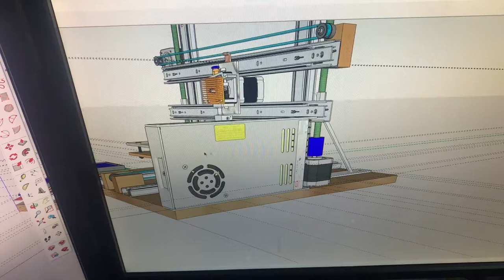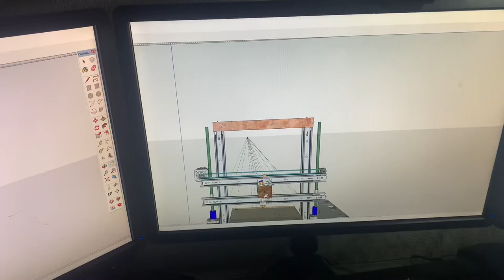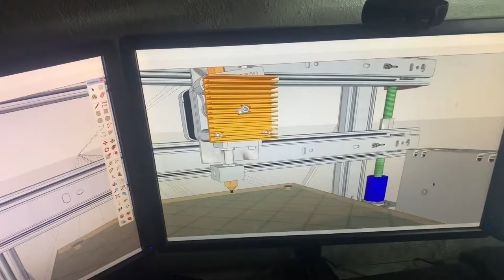3D printer drawer slide